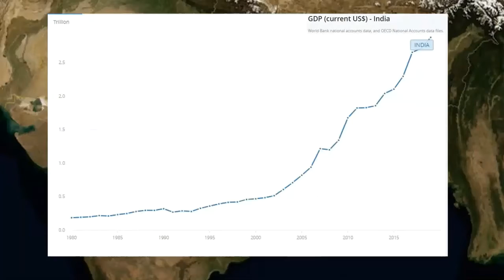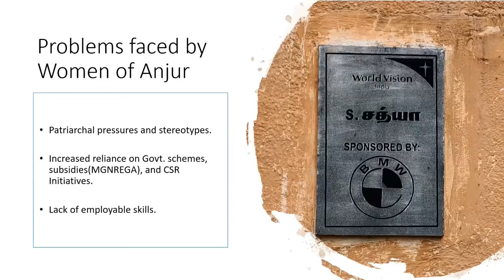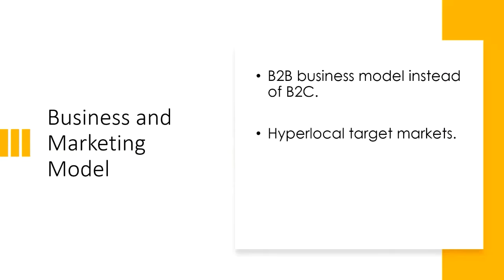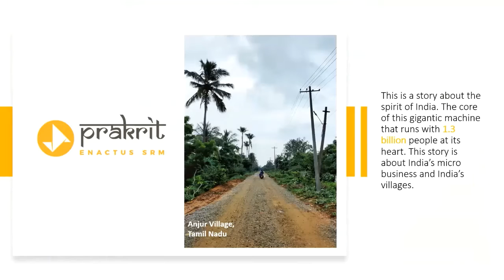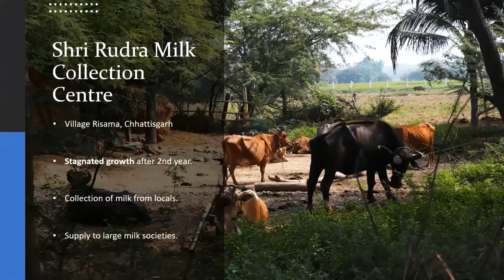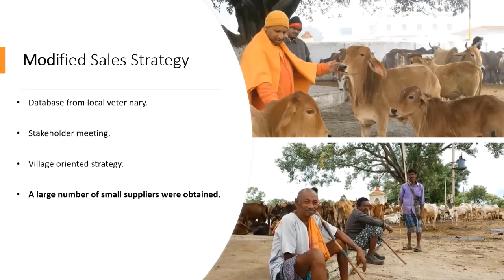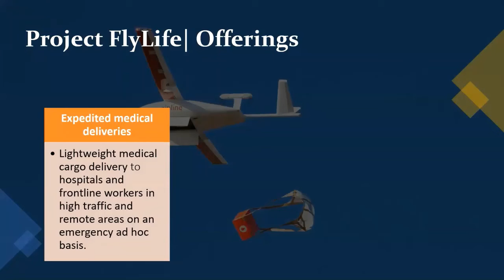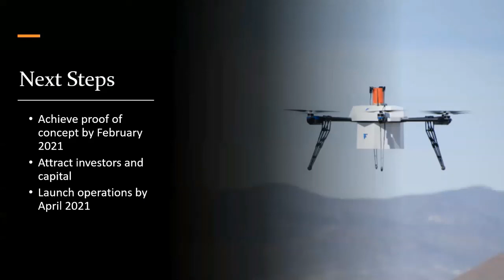SRM instititute of management sudies- Enactus India Nationals Competition 2020